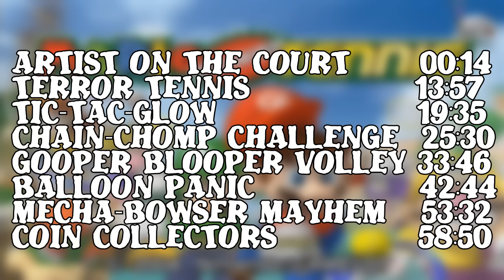Mario Power Tennis All Special Games Completed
Every single medal in the special games completed by me.
This footage is my first time playing these games in years, I had a lot of fun with them.

ARTIST ON THE COURT 00:14
     Mario Painting 00:25
     Luigi Painting 02:05
     Diddy Kong Painting 03:26
     Bowser & Bowser Jr. Painting 06:35
     Yoshi Painting 10:01

TERROR TENNIS 13:57
     Goofy Ghosts 14:10
     Pesky Poltergeists 15:02
     Phrantic Phantoms 16:43

TIC-TAC-GLOW 19:35
     Glimmer Shine 19:49
     Sparkle Shine 21:26
     Dazzle Shine 23:22

CHAIN-CHOMP CHALLENGE 25:30
     Peckish Chomp 25:45
     Hungry Chomp 28:27
     Famished Chomp 31:08

GOOPER BLOOPER VOLLEY 33:46
     Buddy Blooper 34:00
     Rival Blooper 35:14
     Master Blooper 37:39

BALLOON PANIC 42:44
     Panic 42:57
     Super Panic 45:24
     Ultra-Hyper Panic 48:59

MECHA-BOWSER MAYHEM 53:32
     Aluminum Frame 53:45
     Iron Frame 54:47
     Titanium Frame 56:39

COIN COLLECTORS 58:50
     Fever 59:05
     Jackpot 1:00:47
     Gold Rush 1:03:38